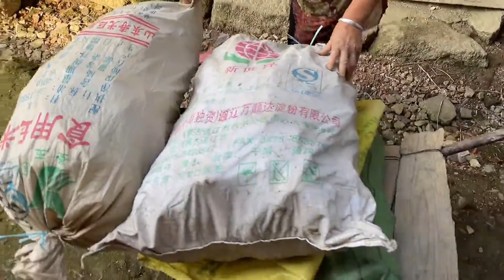玥玥獨自站立5分鐘，不斷練習走路姿勢，這次能成功嗎？ 【鄉野小希】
0:00    玥玥獨自站立5分鐘，不斷練習走路姿勢，這次能成功嗎？
4:42    小白髮現一批甲等貨，開車進山選購了300斤，識貨的朋友不要錯過